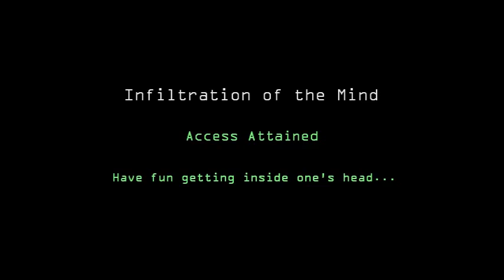Espionage: Secret Intelligence (DVD, Book, Prop)